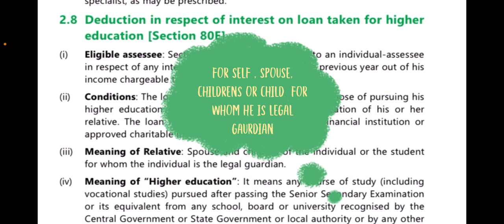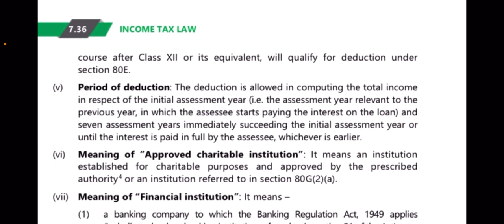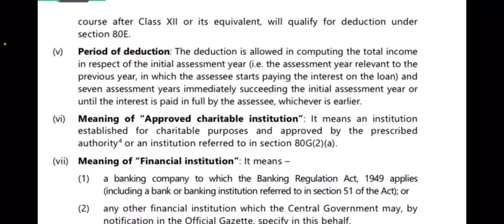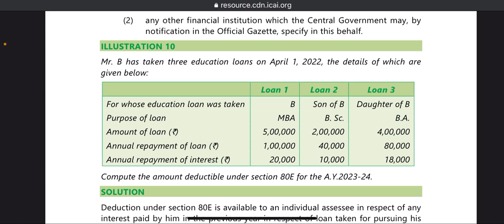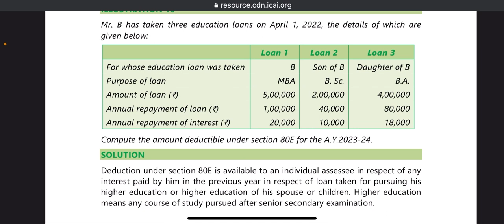Deduction U/s 80E of Income Tax